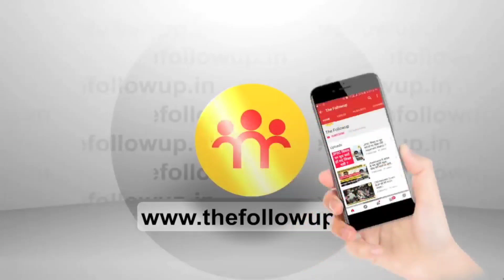बाज़ार बंद करने गई पुलिस को सब्जी विक्रेताओं ने ही पीट दिया, बोकारो का दूंदीबाग पुलिस छावनी बना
बाज़ार बंद करने गई पुलिस को सब्जी विक्रेताओं ने ही पीट दिया, बोकारो का दूंदीबाग पुलिस छावनी में तब्दील